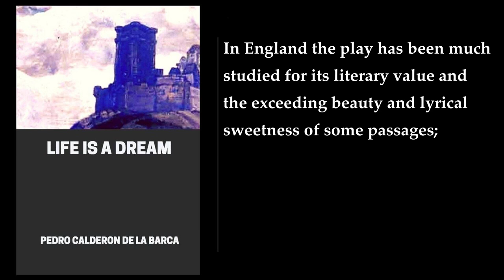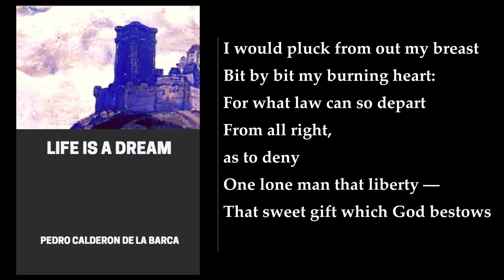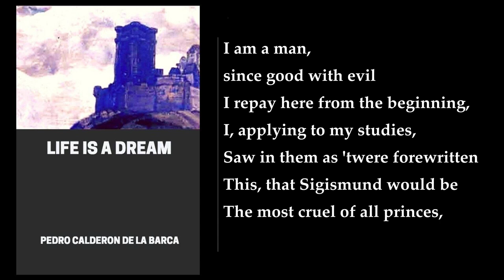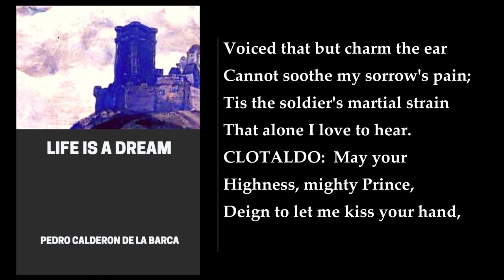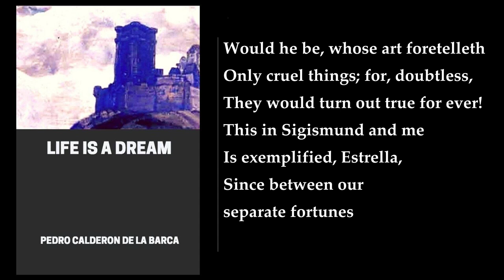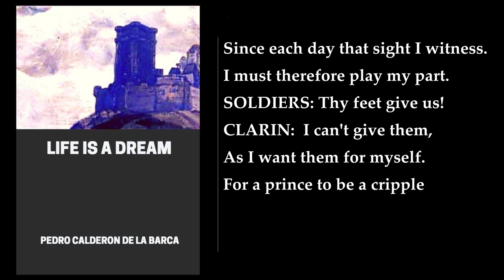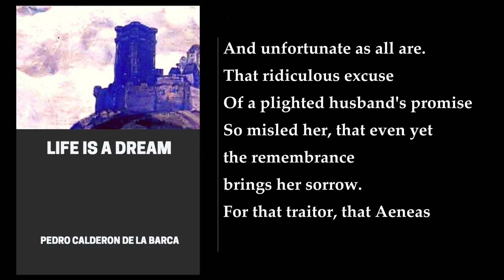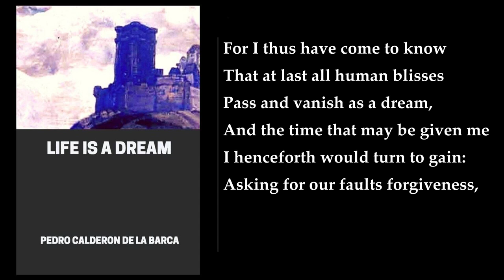Life is a Dream 🔥 By Pedro Calderón de la Barca. FULL Audiobook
Life is a Dream is a play written by Pedro Calderón de la Barca in 1635. The play is set in Poland and tells the story of King Basilio, who imprisons his son, Segismundo, after a prophecy claims it is the young prince’s destiny to kill his father and divide his country. Years pass, and Basilio begins to doubt his decision to imprison Segismundo and deny the people their rightful prince. The play is divided into three acts.

In Act I, Rosaura, a woman dressed as a man, arrives in Poland with her servant, Clarín. They hear the cries of a man, Segismundo, who is imprisoned in a tower. Segismundo is the son of King Basilio and has been imprisoned since birth because of a prophecy that he will become a tyrant. Rosaura and Clarín are captured by Clotaldo, Segismundo's jailer, and brought to the palace. Clotaldo recognizes Rosaura's sword and realizes that she is his long-lost son. He decides to help Rosaura and Segismundo escape from the tower.

In Act II, Segismundo is crowned king of Poland. He is initially a tyrant, but he eventually realizes the error of his ways and becomes a just ruler. However, Basilio is still afraid of Segismundo and decides to drug him and return him to the tower.

In Act III, Segismundo awakens in the tower and believes that his time as king was just a dream. He is visited by Rosaura, who tells him that his time as king was real. Segismundo realizes that he has the power to choose his own destiny and decides to be a just ruler.

The play explores themes of free will, fate, and the nature of reality. It also raises questions about the responsibilities of rulers and the role of the individual in society. Calderón de la Barca's writing is poetic and philosophical, and the play is considered a masterpiece of Spanish literature.

I hope this summary helps you understand the plot and themes of Life is a Dream. Let me know if you have any other questions!
More: Pedro Calderón de la Barca, Life is a Dream, La vida es sueño
Edward FitzGerald, Spanish literature, 17th century
philosophical significance, free will, predestination
illusion, reality, court intrigue
restoration of personal honor, drama, allegory

00:00:00 Introduction
00:18:41 Persons
00:19:17 ACT THE FIRST
00:19:33 Scene 1
00:24:00 Scene 2
00:33:59 Scene 3
00:37:31 Scene 4
00:44:32 Scene 5
00:49:40 Scene 6
01:03:01 Scene 7
01:04:49 Scene 8
01:09:58 ACT THE SECOND. Scene 1
01:18:51 Scene 2
01:21:54 Scene 3
01:28:17 Scene 4
01:30:22 Scene 5
01:34:06 Scene 6
01:39:26 Scene 7
01:43:34 Scene 8
01:49:36 Scene 9
01:50:59 Scene 10
01:52:59 Scene 11
01:55:48 Scene 12
01:59:02 Scene 13
02:02:47 Scene 14
02:05:13 Scene 15
02:06:30 Scene 16
02:08:25 Scene 17
02:13:56 Scene 18
02:15:55 ACT THE THIRD. Scene 1
02:17:55 Scene 2
02:20:17 Scene 3
02:26:28 Scene 4
02:29:01 Scene 5
02:31:02 Scene 6
02:32:02 Scene 7
02:33:13 Scene 8
02:41:40 Scene 9
02:43:48 Scene 10
02:59:30 Scene 11
03:00:47 Scene 12
03:01:48 Scene 13
03:05:43 Scene 14